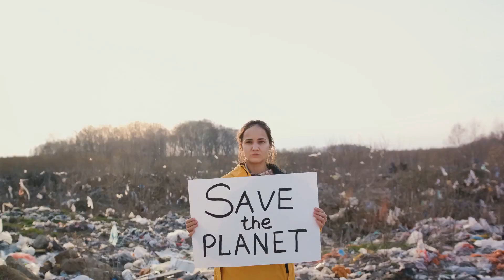Shocking Discoveries in Saint Frances, Italy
Welcome to Saint Frances, Italy - the picturesque hometown of the beloved saint, St. Francis of Assisi. As we take a tour through this charming town, we will discover the rich history and beauty that have inspired visitors for centuries. First stop on our tour is the Basilica of Saint Francis, a stunning church that houses the tomb of St. Francis himself. With its intricate frescoes and breathtaking architecture, this basilica is a must-see for any visitor to Saint Frances. Next, we will wander through the cobblestone streets of the historic town center, lined with quaint shops and cafes. Take a moment to explore the local artisan crafts and sample some authentic Italian cuisine. No visit to Saint Frances is complete without a stroll through the serene countryside that surrounds the town. Marvel at the rolling hills, vineyards, and olive groves that make this region so unique. Whether you are a history buff, a nature lover, or simply seeking a peaceful getaway, Saint Frances, Italy has something to offer everyone. Join us as we uncover the hidden gems of this enchanting home town. Grazie!